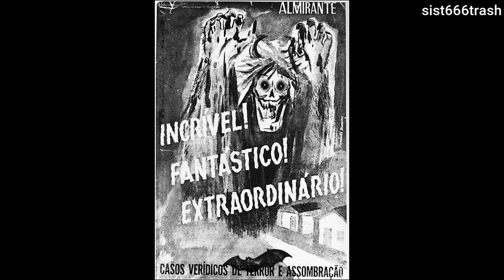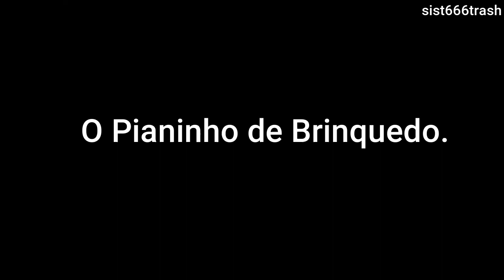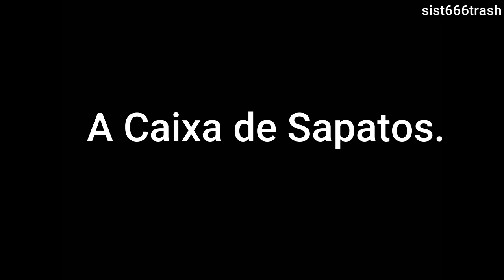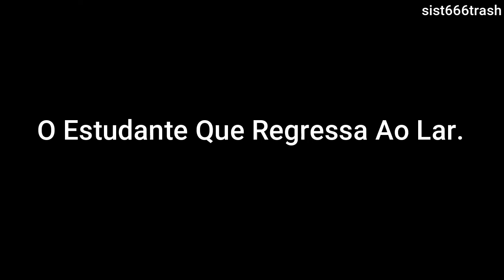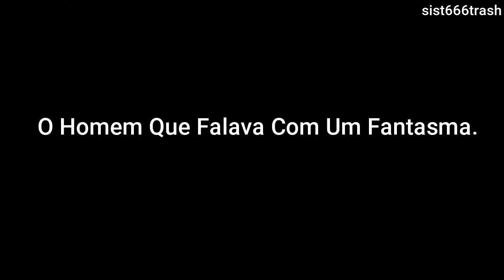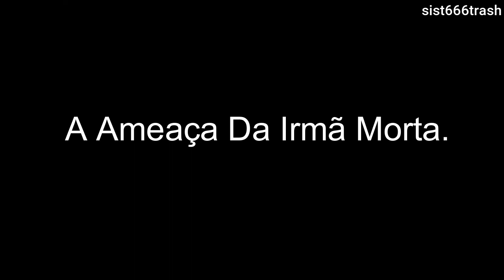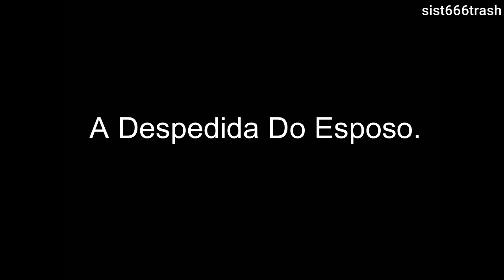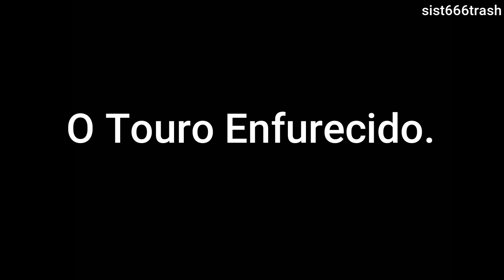1947 - CASOS REAIS DE TERROR E ASSOMBRAÇÃO - INCRÍVEL! FANTÁSTICO! EXTRAORDINÁRIO! PARTE 1 DE 2.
Incrível, Fantástico, Extraordinário foi um programa radiofônico da rádio Tupi criado em 1947 por Henrique Fôreis Domingues, o Almirante, que trazia relatos e histórias sobrenaturais contados por ouvintes de todo o Brasil. Segundo Luiz Antonio Simas, teria sido “a série de programas radiofônicos de maior sucesso do rádio tupiniquim”.
Depois foi um programa de televisão apresentado pela extinta Rede Manchete em 30 de novembro de 1994, às quartas-feiras, após o Jornal da Manchete, e teve a intenção de recuperar a teledramaturgia da emissora.
A cada episódio, apresentava uma história com muito suspense e mistério.

Irradiada às terças-feiras às 21h30, pela Rádio Tupi do Rio de Janeiro, a série se dedicava ao relato de histórias fantásticas enviadas pelos ouvintes. Em 1951 elas seriam reunidas e publicadas numa coletânea homônima, pelas edições O Cruzeiro. Por mais incríveis, fantásticas e extraordinárias que fossem as histórias, Almirante pedia aos ouvintes que fossem fiéis à verdade ao endereçar alguma à produção, solicitando a maior acuidade possível de dados destes colaboradores.

Os casos, que chegavam de todo o Brasil, eram roteirizados por José Mauro, na maioria das edições, por César de Barros Barreto, e narrados por Almirante, com a participação de rádio-atores e arranjos especiais da Orquestra Tupi, regida por Aldo Taranto. Os efeitos sonoros ficavam a cargo sobretudo de Mauro, e também contavam com a orquestração do maestro da casa.

Na ausência das imagens, o rádio deveria aproveitar todas as possibilidades de construção de uma narrativa convincente a partir dos sons, revelando-se um meio bastante criativo neste aspecto. Nesta série, estes recursos dramatúrgicos são muito bem aproveitados. Tanto que, quando o programa semanal Fantástico, da Rede Globo de Televisão, tentou reconstituir esta série na década de 1980, ela não impactou os espectadores da mesma forma que conseguira no rádio, onde permaneceu por onze anos, entre as idas e vindas de Almirante à emissora.